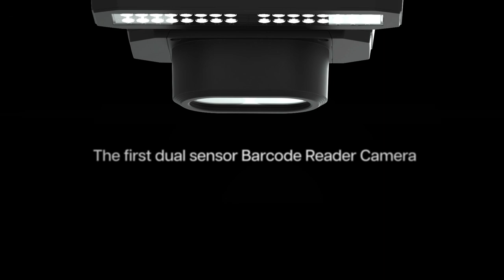Barcode Scanner Camera | Hanwha Vision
Hanwha Vision (formerly Hanwha Techwin) is a leading global supplier of advanced network video surveillance solutions.